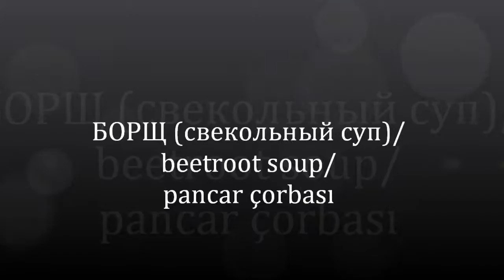рецепт борща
БОРЩ (свекольный суп)/beetroot soup/pancar çorbası

Использована музыка «Spring In My Step» и «Indie Romance», исполнитель Silent Partner.